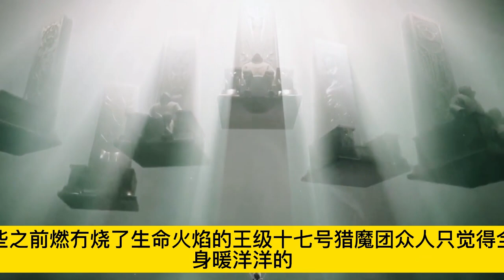《神印王座》第282-283集|最新| Throne of Seal